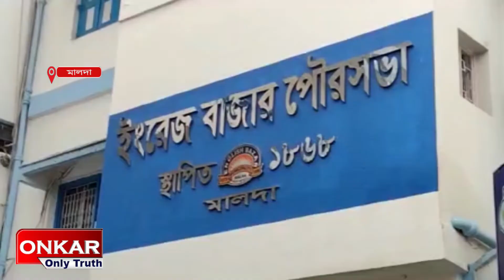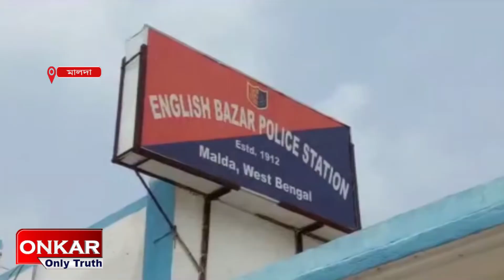রাজ্যজুড়ে ছট পুজোর প্রস্তুতি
ভারত বৈচিত্র্যের দেশ। সারা বছর ধরেই বিভিন্ন  পূজা ,উৎসব ও লোকাচার পালন করতে দেখা যায় ভারতবাসীকে।সেই মতোই দুর্গা ,লক্ষী, কালী পুজোর রেশ শেষ হতে না হতেই ছট পুজোর প্রস্তুতি শুরু হয়েছে রাজ্য তথা দেশ জুড়ে।